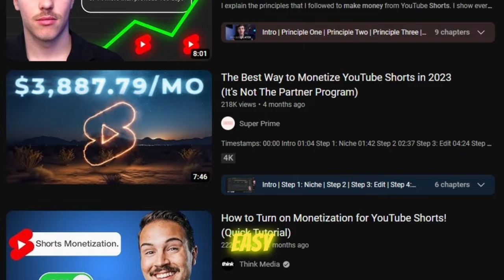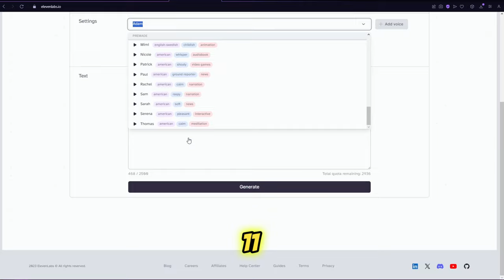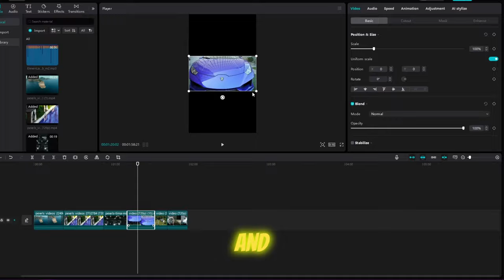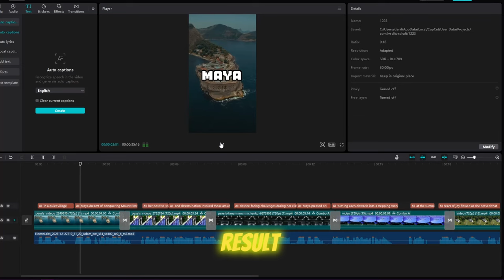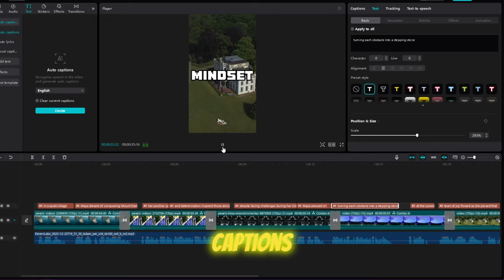I Found a NEW WAY to Make VIRAL MOTIVATIONAL YouTube Shorts with 10M+ VIEWS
this vid might include..